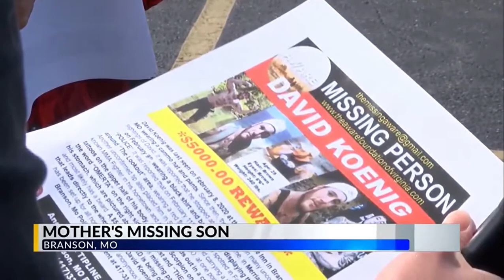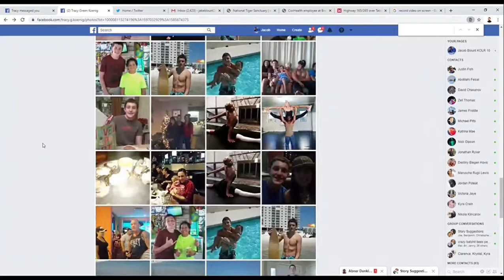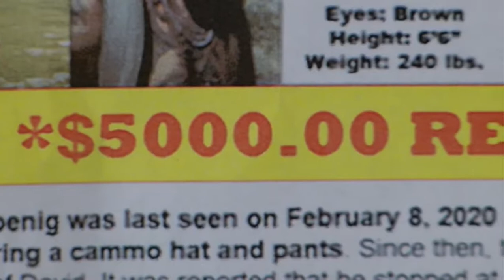UNSOLVED: Did Dave Disappear?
$5,000 reward for any information that leads to finding DAVID ZACHARY KOENIG from Branson, MO.